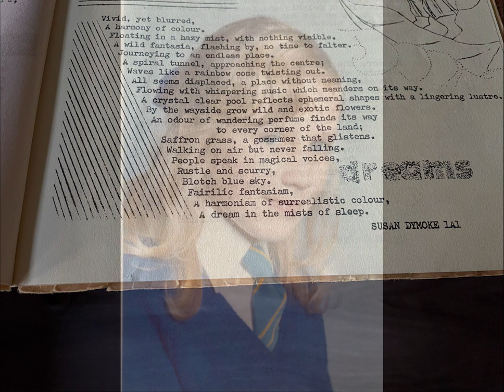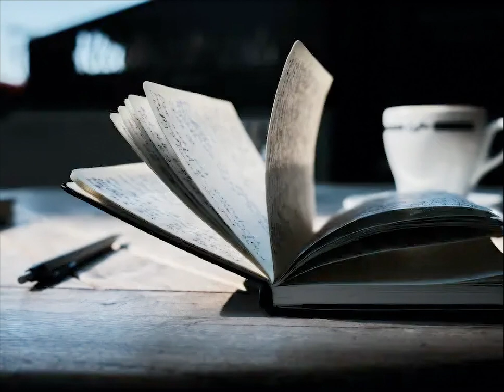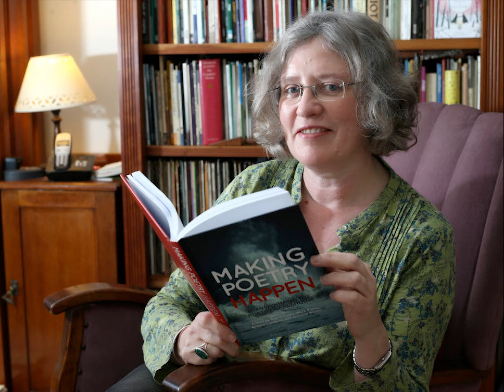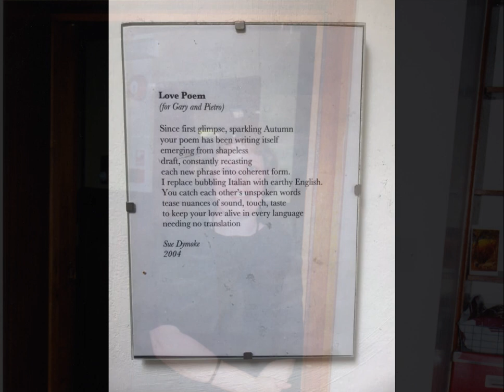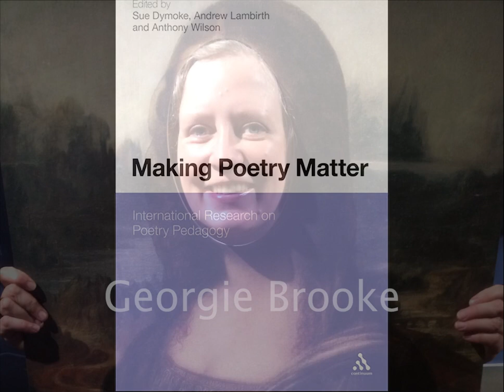Sue Dymoke's Memorial Video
This short film celebrates the life of poet & educator Sue Dymoke (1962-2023) with interviews that chronicle her life. It concludes with video of her reading 'A Different Sky' from 'Moon at the Park and Ride'. The interviews are linked by music from Les Égarés by Vincent Ségal, Ballake Cissoko, Vincent Peirani and Émile Parisien, which Sue listened to many times during the last week of her life. Sound editing and interviews by Mike Atkinson, visuals by Graham Lester George. The video was shown at Sue's memorial celebration at University Hall, Nottingham on November 5th, 2023. The same day marked the publication of Sue's final poetry collection, 'What to do Next.'